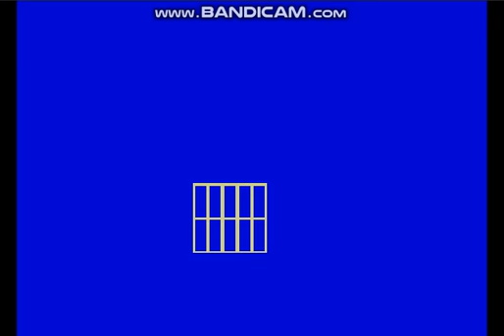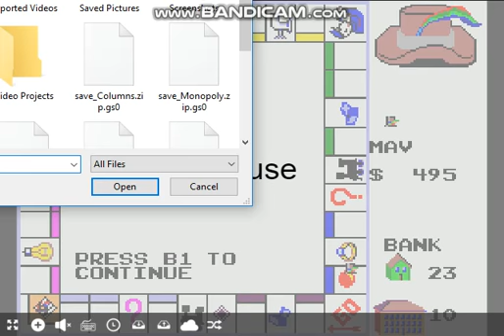Monopoly (Master System) ~ Part 6 - Making Some Money!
Part 6 gameplay. Literally the only time I used save and load files to avoid CPU3 houses... which failed twice.

Recommended Epic People:
Reece Gaming, RadicalHedgehog, NonFamous GameNerd, MegaRetro Tastic!!!, StormzGenesis, KAMUI PLAYS, Dezombified, VERISIMILITUDE, chichuki, BlackAssGamer, Metro Sonic, TheRealCPJ, Se7enDsinS Gaming, Lifted Gaming Network, UltraSonicHero, Broken Mike